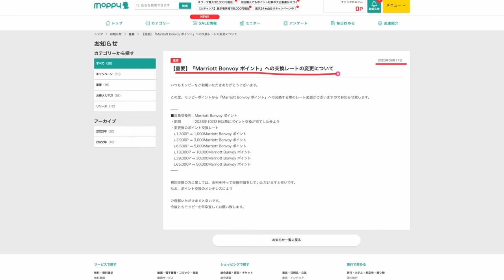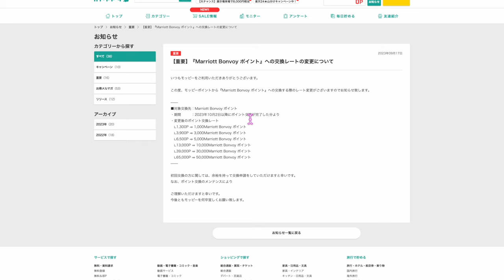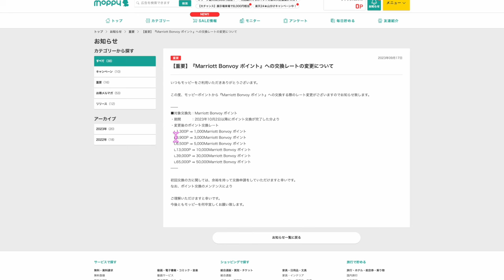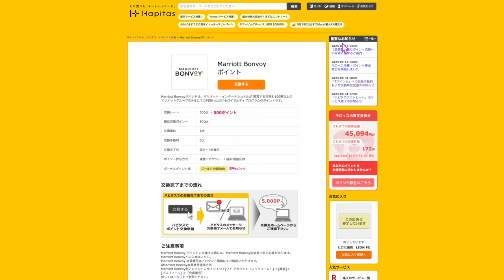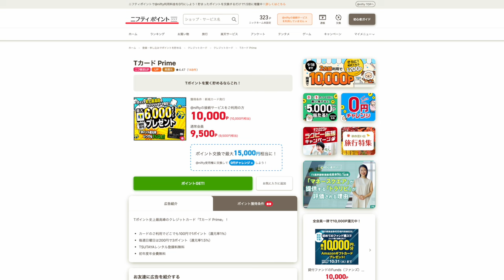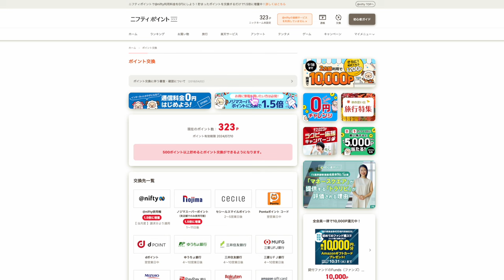ポイントサイトからマリオットポイントへの交換レート改悪が来るのか…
1️⃣Wi-Fi切って上のコードからアプリをDL
2️⃣ログインしないで上のURLから再度入り登録
3️⃣登録時、電話番号で登録(サブ端末でLINEで入ったらダメでした。奥様アカウントは電話番号でできました！)
4️⃣トップ画面の下、中央のギフトをクリック
5️⃣チェックインを10日間クリックで4,000円分のポイント！
100％もらえるとは言えませんがかなりの方がゲットできているのでオススメです！

✅Tカード案件のあるニフティポイント

番号　00098010